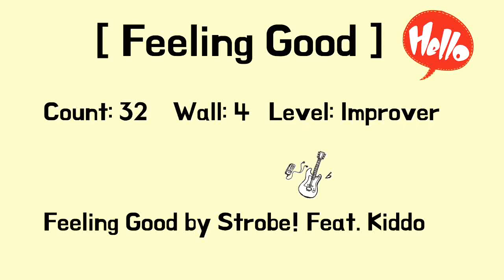Feeling Good Line Dance(Improver) - Demo & Count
Choreographer: Gudrun Schneider & Heather Barton (May 2018)

* 한국라인댄스협회(서초지회)- 퀸스튜디오(양재동)
    월요(초급반)   2시30분~3시50분
    수요(초급반)   2시30분~3시50분

*동부센트레빌6단지(신봉동)
  화.목 (초급반)         2시30분~3시50분
 화.목.금(중급반)      4시~5시